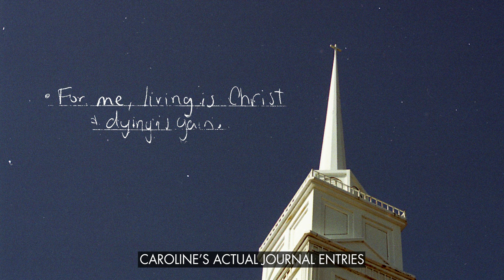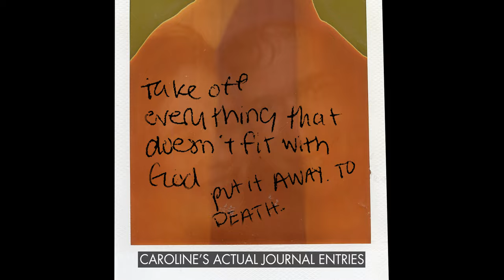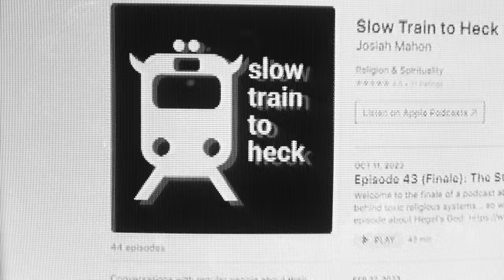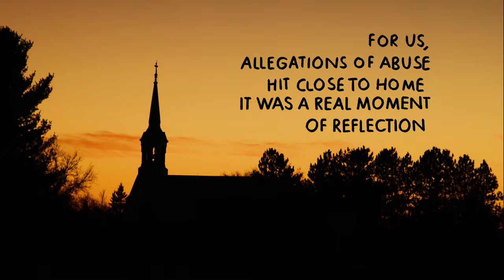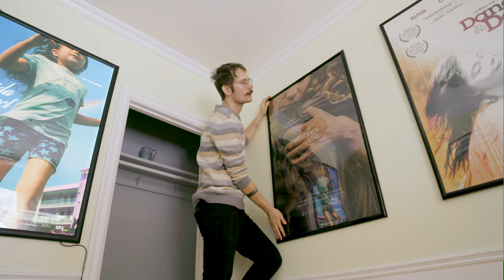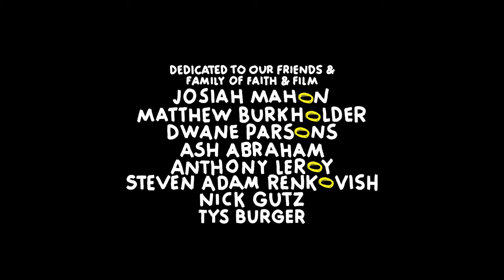We broke up over our faith but our doubts helped us reconcile | Creator Network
Josh Murphy and Caroline Rex broke up over the evangelical faith they'd been raised in. But questioning what they'd been taught as children brought them back together as adults. They created the documentary short Those Who Wrestle With God about their path through doubt and rediscovery — topics that became more urgent as they prepared to welcome a child.